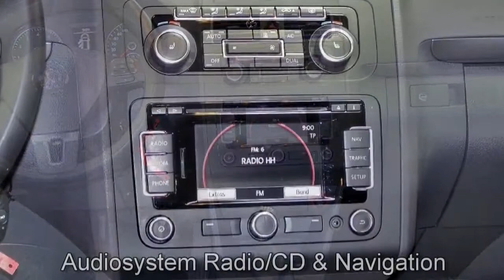Volkswagen Cross Touran 1 4 TSI Standheizung BW090422 Navi AUTOHAUS CZYCHY